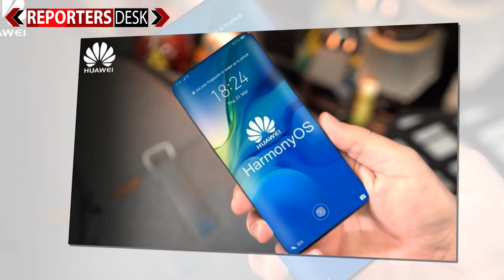Huawei Launched its Own Operating System against Google android| Reporters Desk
Facebook.com/reportersdeskpk
Twitter.com/reportersdeskpk
Instagram.com/reportersdeskpk